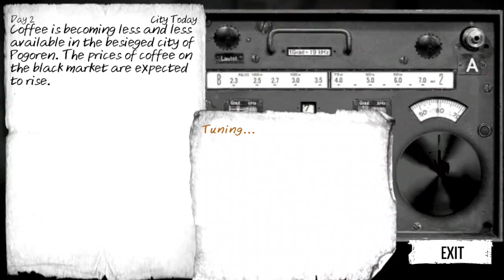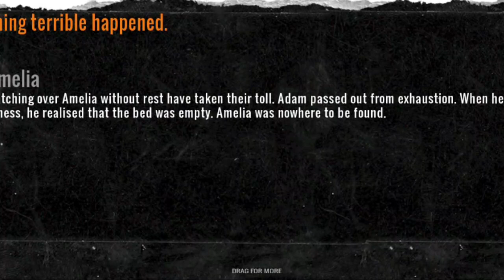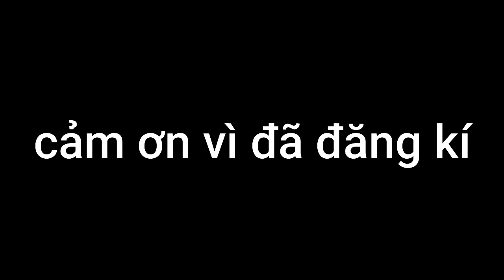Game Sinh Tồn CẢM XÚC Nhất HÀNH TINH!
Đây là vài dòng vẻ vời về tựa game của chúng ta:
*trên google có hết nha mọi người* =)) ( This War Of Mine Father's Promise )
Nguồn nhạc trong video:
BIẾT MÌNH TRÊN MẠNG XÃ HỘI NÀO!